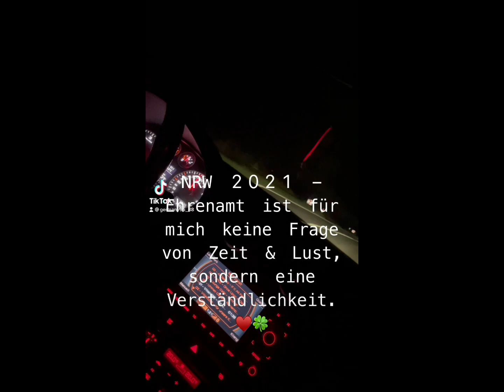Hochwasser in Köln - Erftstadt | Spendenpakete 2021 17.07.2021 | Teil 1 HD-Qualität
Als Geschäftsführer / Inhaber der FLEREXX.de | Network & Construction Consulting habe ich nicht lange gezögert um spontan für den 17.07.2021 eine Spendensammelaktion zu starten.

Am 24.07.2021 fahren wir ein zweites Mal runter nach Erftstadt / Bergheim und die umliegenden Lager an, um ein weiteres Mal div. Lebensmittel, Hygieneartikel & Co. zu liefern.

Es werden bevorzugt:

Haltbare Lebensmittel zu spenden (Tütensuppen, 5-Minuten Terrinen, Nudeln, Reis & Co.)

Zum Thema Kleidung:

Ich werde es nicht verhindern können, dass die Menschen Kleidung spenden wollen, aber was das betrifft sind die Lager voll. Die Menschen, die alles verloren haben, brauchen Nahrung, um die Kraft zu bekommen, die sie für den Neuanfang benötigen.

Abzugeben sind die Sachen unter folgender Anschrift:

Gartenstraße 7B
27251 Scholen

Anrufe werden unter der 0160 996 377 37 angenommen.

Je nach Menge, was dort angeliefert wird, holen wir weitere Fahrzeuge dazu, damit alles ausgeliefert wird.!

Ein zweiter Teil wird dann auch folgen. Vielen Dank an alle Einsatzkräfte, die dort 24-7 vor Ort sind. Wir sind einfach ein Klasse Team und haben einen perfekten Zusammenhalt.